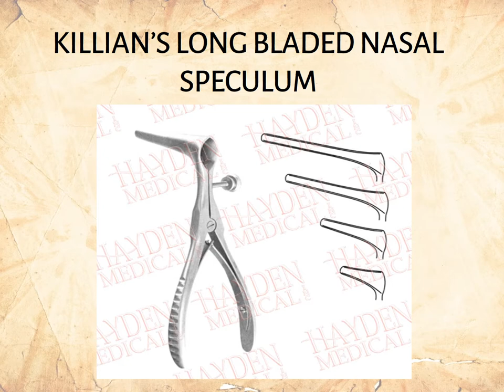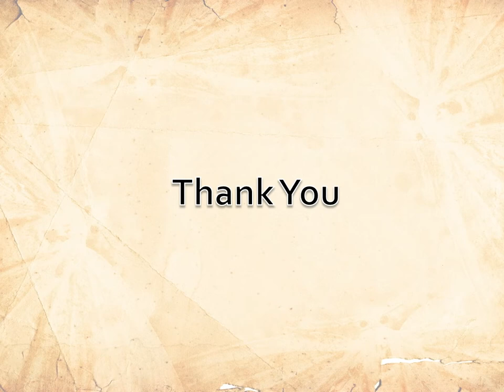ENT Medical Instruments PPT (Slide Presentation)